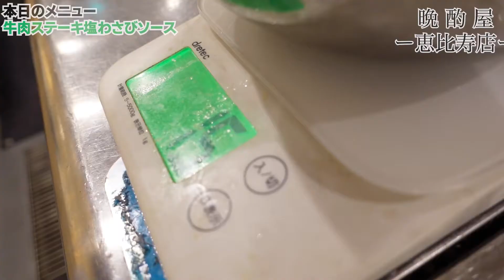【わさびソース】希少部位のステーキと絶品ステーキソース！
料理パート 0:50
実食パート 3:20

牛肉200g
わさび30g
水60g
塩　適量
濃口醤油　少々

【撮影協力】
恵比寿ろくごう